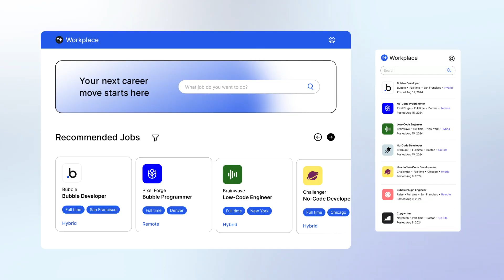BubbleCon 2024 Highlights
Watch the highlights and announcements from BubbleCon 2024.

Bubble is a software development platform that enables anyone to build and launch web and mobile applications without writing code. Rather than specializing in one or two aspects of software development (like designing landing pages or building databases), Bubble’s full-stack visual programming interface does it all. That means anyone from first-time entrepreneurs to enterprise-level companies can take an idea from concept to fully functional, scalable reality — faster and cheaper than you could with just code.